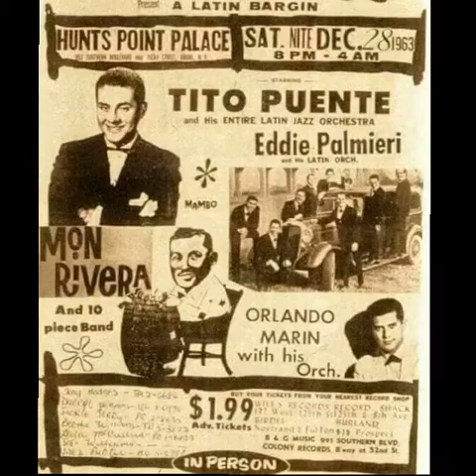Manny Cepeda- Puerto Rico y Bomba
Bomba Puertorriqueña
Original L.y M. Arreglo Musical,
1ra.voz, coros, piano, bajo, percusion,direccion musical por Manny Cepeda 2015.